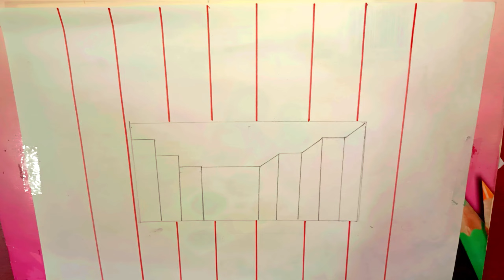easy 3d drawing on paper for beginners - how draw 3d stair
Hello. I tried to make very easy how to draw 3d stairs amazing 3D drawing on paper easy for beginners. I hope you like it.

use pencils .2b pencil, hb pencil, dark and grey charcaol pencil,
PAPER a4/2